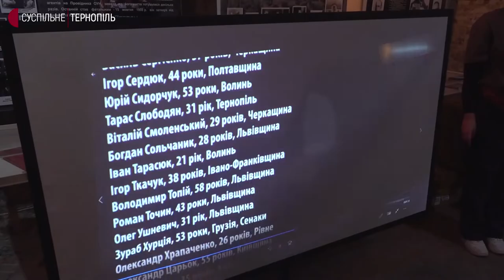У Тернополі під час акції "Доба. Нескорені" вшанували Небесну Сотню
У Тернополі відбувається акція “Доба. Нескорені”, присвячена Дню пам’яті Героїв Небесної Сотні. Впродовж 24-ох годин учасники перебують у камерах Тернопільського музею політв’язнів. Про це розповів співорганізатор і комендант акції Андрій Пушкар.